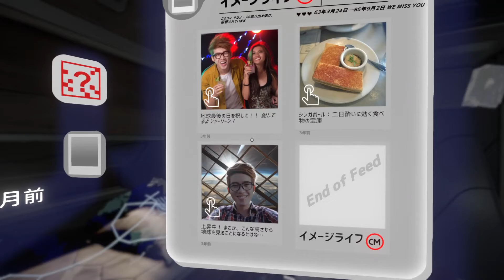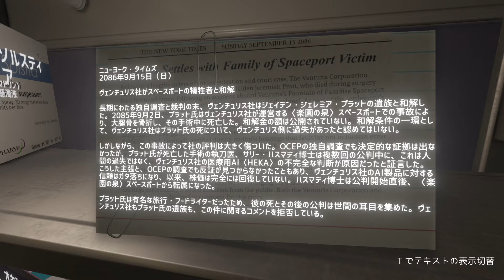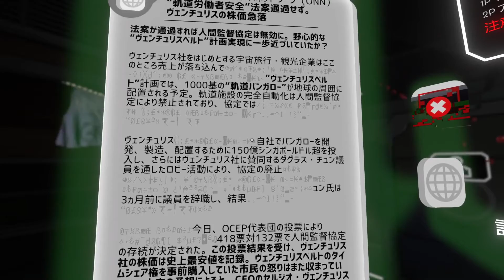【実況】宇宙ステーションの事故が何やら不穏；TACOMA 中編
宇宙ステーションで起きた事故を調査していますが何やら不穏な様子が...